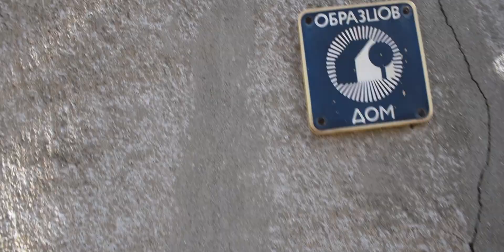Majestic Dre - Yes Lawd Remix | @kevingatesTV ​ - Yes Lawd | Freestyle Fridays #62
A new album by the legendary @kevingatesTV so I had to remix a song off it. Hope y'all like it as much as we did making it!

What song should I remix next for FreestyleFridays?

Thank you for checking my music out!

New freestyle every Friday and a new song every Sunday! We workin!